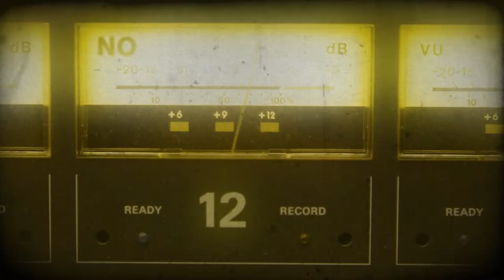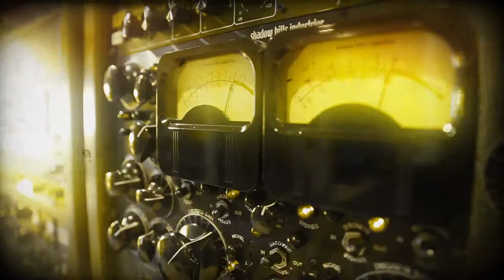Miami Audio Recording School: Music Production, Live DJ, EMP, Hip Hop & more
THE MIAMI RECORDING CONNECTION AUDIO SCHOOL
200 South Biscayne Boulevard, Suite 2790

You're dreaming of taking over the Miami music scene and then the planet. If so, it's time to pay attention.

The Recording Connection puts you inside the music business. Work with and learn from legendary engineers, famous music producers and renowned artists.

The six month music courses from the Recording Connection train you be a professional with hands-on instruction inside a major music
production room or top recording studio.

By learning from a music legend, acclaimed engineer, producer or music-business heavyweight you'll learn the inside secrets of the music business. Learn first-hand how things are really done to make the music you listen to, and gain valuable hands-on experience so you can jump start your career in the music business.

Whether you want to be an artist, producer or both, we are the only music school that’ll open the door for you to get inside the music business. We're The Recording Connection and we can and we will jumpstart your career in the music business like no other school.